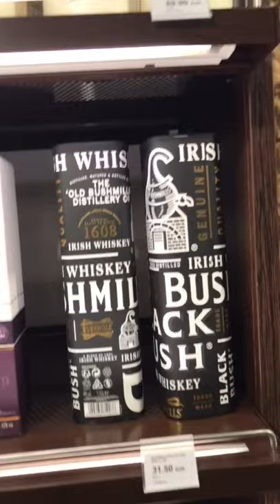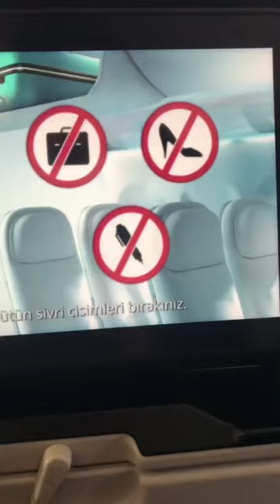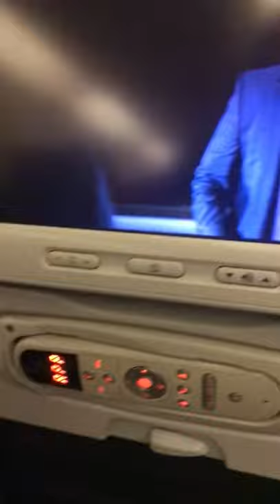الى اوروبا 😃 ٫اللحضة التاريخية 😍